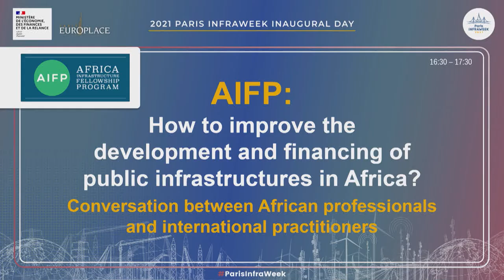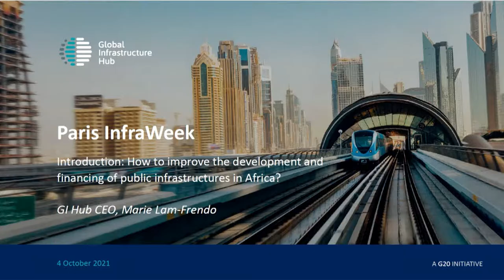Paris Infraweek 2021 - Parallel Sessions: AIFP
AIFP: How to improve the development and financing of public infrastructures in Africa? Conversation between African professionals and international practitioners